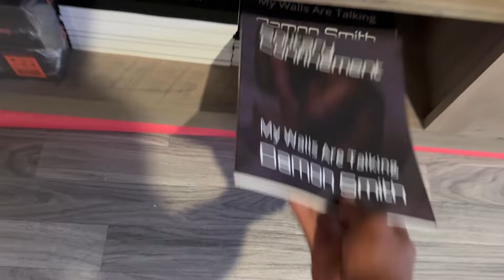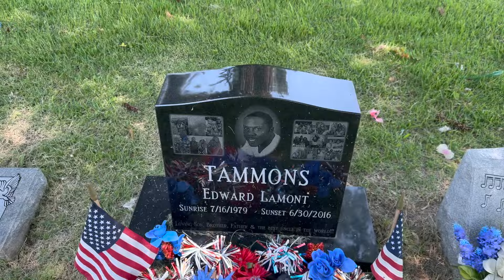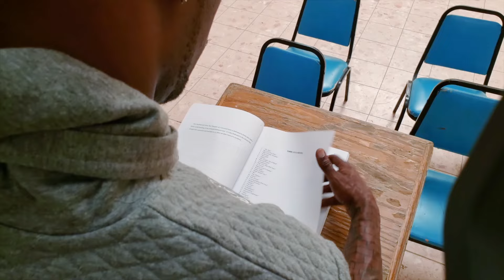Coffee Packages and Outside (Day 11)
Almost ready to make the next move and get my trip on...